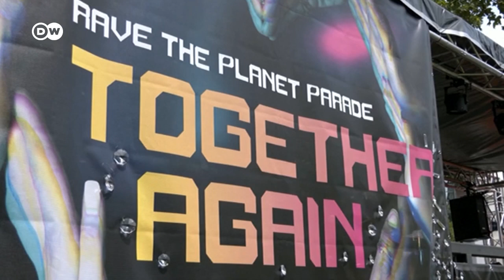Arranca el festival sucesor de la legendaria Love Parade en la capital alemana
Unas 45.000 personas celebraron este sábado en Berlín la primera edición del festival tecno "Rave The Planet", sucesor de la legendaria Love Parade. Han pasado doce años después de que el último evento con esa marca celebrado en Duisburgo acabara en tragedia: 21 personas murieron en una avalancha en el único tunel de acceso al recinto.